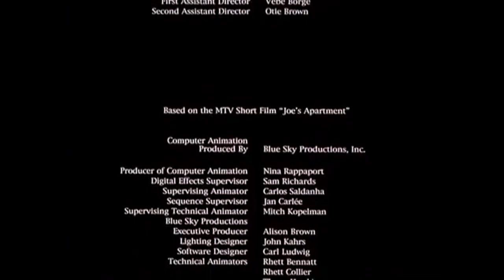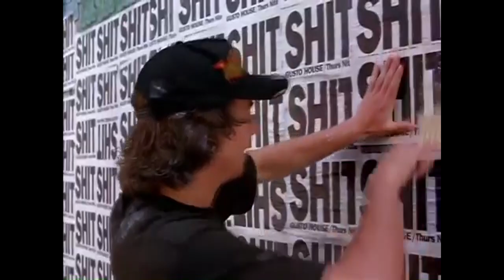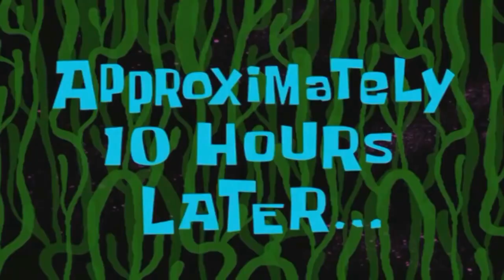El Departamento de Joe || Resumen 13º || Fin de la 2ª Temporada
La historia de un jovencisimo Jerry O'Connell y todas sus desventuras en la ciudad del caos, si...nueva chork, acompáñenlo a que se de cuenta de que no hay que juzgar a un amigarfio por su apariencia

Nose ustedes pero esta pelicula era un clásico en Telefe a las 6:00 hrs hace millones de años, quizás para algunos una pavada para otros una joyita
y bueno simplemente eso, se tarda en hacer vídeos porque soy un humano al igual que vos, al igual que vos hay dias en los que tengo ganas de hacer cosas y otros días no. en fin con toda la movida del corona virus tengo algo de tiempo para editar antes de arrancar a estudiar nuevamente...
final de la temporada... espero que disfruten de todo el material del canal, besos y abrazos.

El tema del cierre de los vídeos: (el los aliens) es de  sanciniestro. .

Gracias por verlo hasta el final, Nos vemos en el próximo  !

abrazos ! ! !